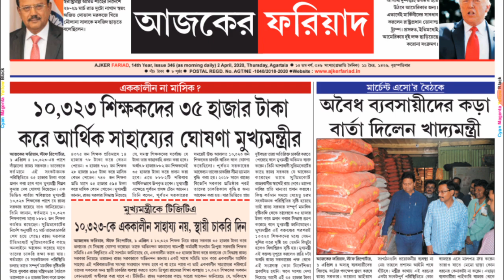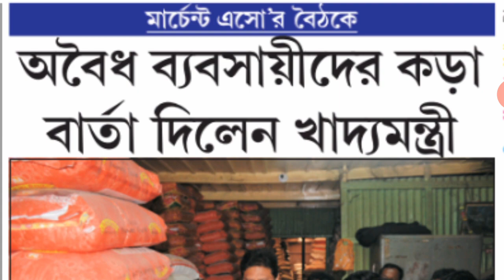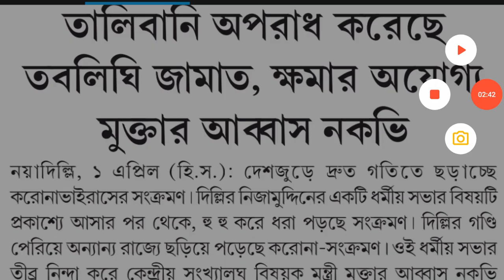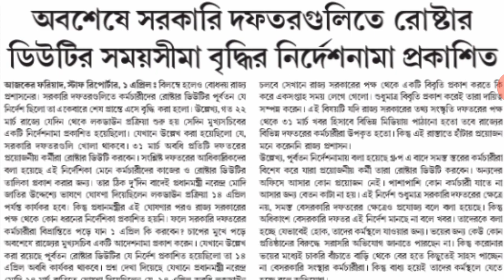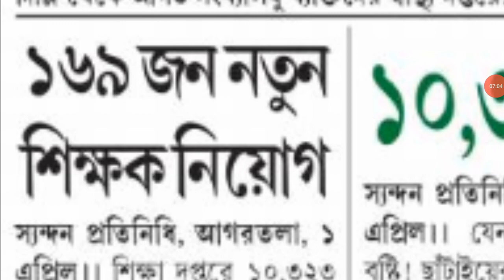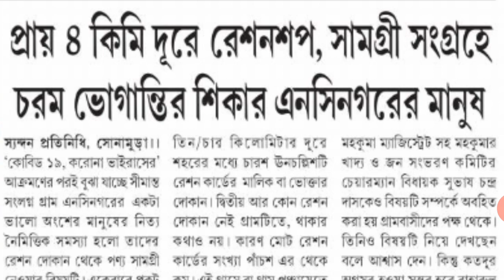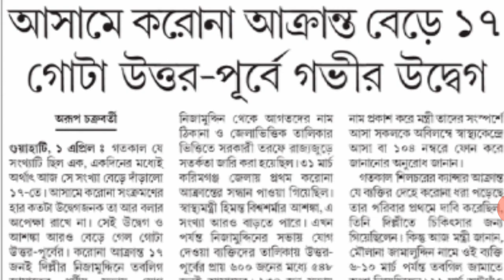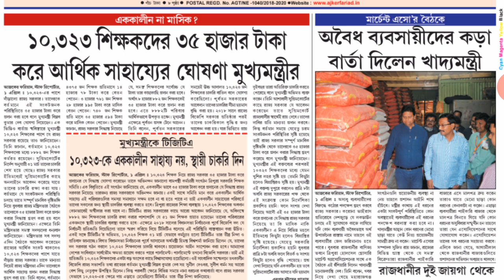HEADLINES OF THE DAY ON 02.04.2020 FROM VARIOUS NEWS PAPERS.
The contents of the video are collected from news papers published on 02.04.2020.